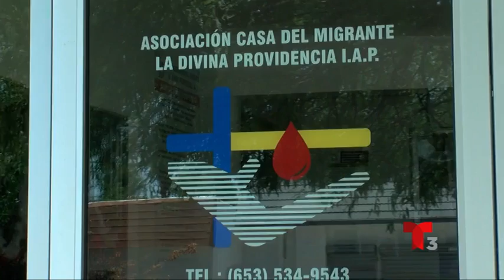Aumenta presencia de migrantes en SLRC